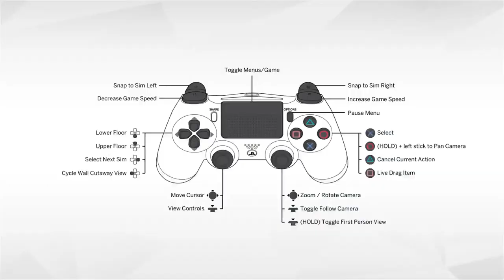Dundale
What will Joshua do today